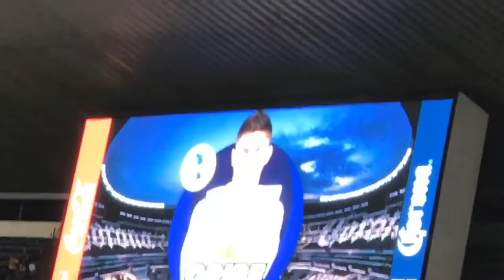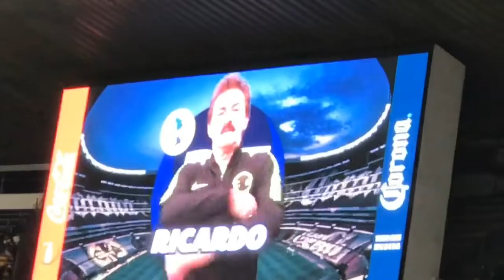⚽️CRÓNICA AMÉRICA VS TIGRES FINAL IDA (CENTENARIO) / PRESENTACIÓN DE HOWEVERANDEVERCREW👥⚽️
CRÓNICA AMÉRICA VS TIGRES FINAL IDA / PRESENTACIÓN DE HOWEVERANDEVERCREW